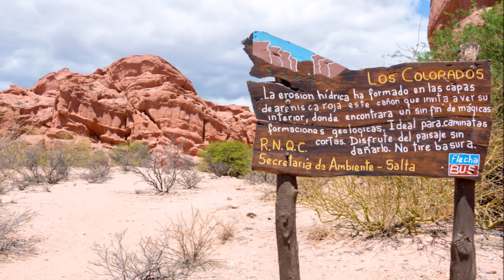Quebrada de las Conchas - Cafayate - Salta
Quebrada de las Conchas, camino a Cafayate por la ruta 68. Un lugar moldeado por el tiempo con viento y agua, donde los paisajes y colores deslumbran a los viajeros que por allí pasan, además se suman el sol y el buen vino para conocer este bello paraje al sur de la Provincia de Salta en el norte de Argentina.